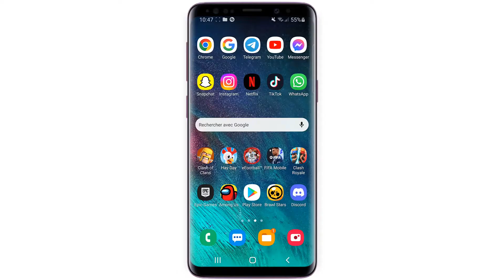Comment dribbler sur PES 2022 mobile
Ce Tuto est destiné aux gens qui veulent apprendre comment dribbler sur PES 2022 mobile PS5 et y faire leurs premiers pas sur le sujet

Dribbler sur PES : Comment simuler sur eFootball 2022 ?

Apprendez à travers cette vidéo les commandes qui vous permettent de dribller avec ou sans le ballon sur PES 2022 qui s'appliquant au joueur unique contrôlé par l'utilisateur. vous voulez dribbler n'importe quel adversaire ? apprenez à les maîtriser !. Alors comment dribbler sur PES mobile ?

Ce n'est pas sorcier de savoir comment dribbler sur PES 2021

Comment dribbler sur PES 2020 mobile
Pour jongler sur PES 2022 mobile, d'abord ouvrez 'eFootball'
Ensuite appuyez sur 'tir' et faites glisser votre doigt vers la gauche, juste après appuyez sur 'sprint' et faites glisser encore votre doigt dans le sens contraire du joueur adversaire

Comment dribbler sur PES 2022
Ces instructions vous expliquent comment dribbler sur PES 2021 mobile pas à pas
ASTUCE 1
1- Ouvrez 'eFootball'
2- Appuyez sur 'Tir' et faites glisser votre doigt vers la gauche
3- Juste après appuyez sur 'Sprint' et faites glisser encore votre doigt dans le sens contraire du joueur adversaire

ASTUCE 2
1- Touchez deux fois 'Sprint' et faites glisser votre doigt vers la destination que vous souhaitez

ASTUCE 3
1- Touchez deux fois 'Sprint' et faites glisser votre doigt dans la direction de la course du joueur
Alors savez vous comment dribbler sur PES 2022 mobile, C'est tellement facile que vous l'avez imaginé. N'est-ce pas ?

J'espère que ce Tuto était très utile pour vous et que vous avez appris tuto eFootball 2022 et comment faire des enrouler sur PES

Si vous avez des questions sur le sujet 'Comment simuler sur Efootball 2022', n'hésitez pas à les poster sur les Commentaires

N'hésitez pas à partager cette vidéo avec vos proches et vos amis pour leur expliquer comment dribbler sur PES

Tuto : comment dribbler sur PES 2022 mobile

Catégorie : dribbler sur PES 2022 mobile

Voir aussi :
Comment bien dribbler sur PES
Dribble PES 2021 mobile